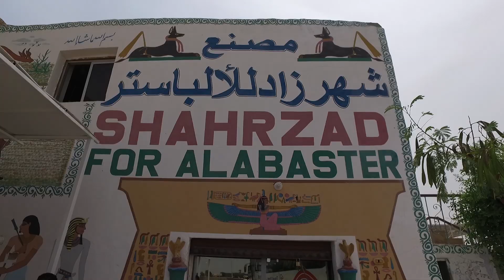EGYPT 2019 - Marsa Alam - Abu Dabbab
Hotel - želvy, Luxor a Sataya delfíni je nezapomenutelné